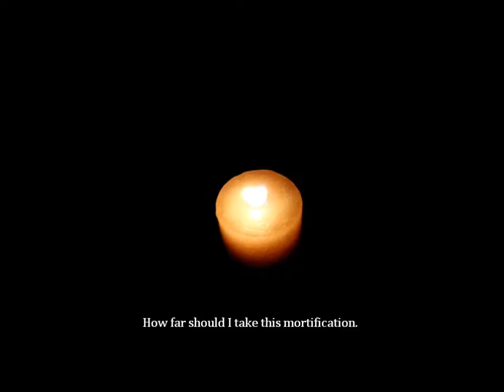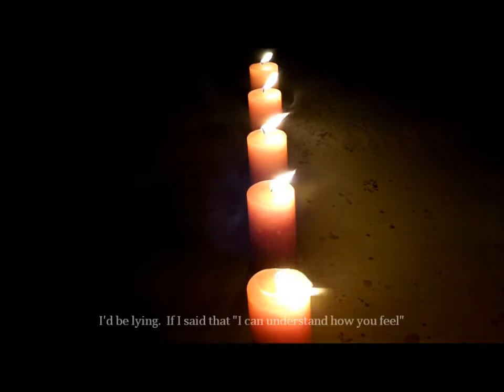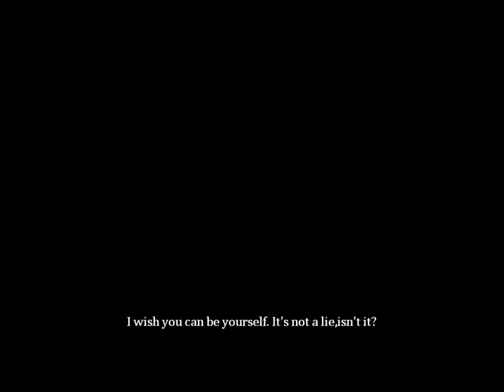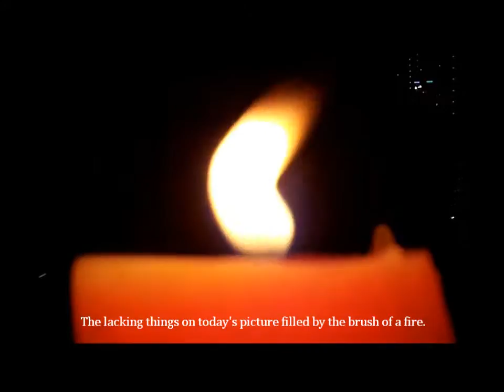Candle Night / Waka 若 [Official Music Video] (Full&Eng Sub）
この「Candle Night」のMP3のダウンロードに関しまして、
印税の全額は東日本大震災への義援金として寄付されます。

USA Amazon MP3

Download or Streaming Site

Amazon MP3
Google Music
KKBOX

Rhapsody
Last.fm
Zune

Simfy
iHeartRadio
24-7
MediaNet
Myxer

7digital
Emusic
GreatIndieMusic
Nokia
Rdio
Tradebit

ISRC code uscgj1209519

This is my original song.
Vol.002

Candle Night    Lyrics&Music by Waka

はじかれる　口のファスナーを開けたら
悔しさを　どこまで運べばいい？
重いから教えてよ　置き場所を

元気そうで良かったって通例も
内心は　裏腹に透けて見える

ただ僕は　誰にでもなれるわけじゃないから
「気持ちが分かる」とか 言ったら
嘘になるな
嘘になるな

暗闇で僕は　僕の本当を集めていた
「正しさ」じゃなくて

全部終わりにしたいと　すぐに言うけど
何人に一人の割合だろうが

そんなことはどうでもいい
君が君であればいい
それは嘘じゃないだろ？
流されて　消えそうでも
嘘にはなるな

ツギハギの この闇に 影色 灯の筆で
塗り潰した今日の絵には　足りないもの

悲しみ一つ　静まる夜　灯りを一つ
願いは一つ　赤く染まった

「もういいかい」「まだだよ」と
聞こえる内に　そっと　距離をなくして

いつの日か　君の闇に触れたら　見えるようで
揺れる影を落とすのは この胸の中に灯した炎